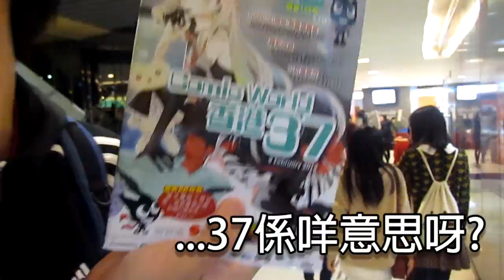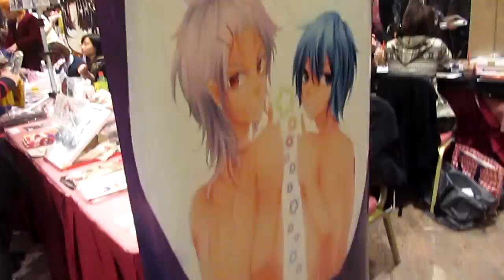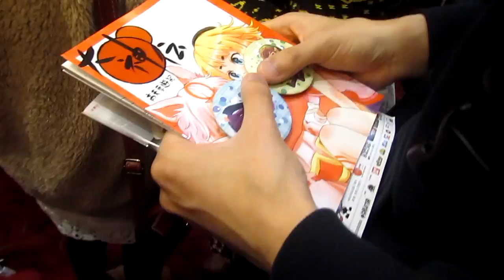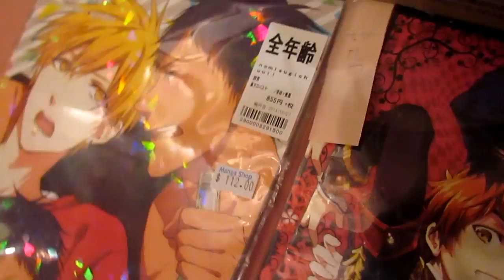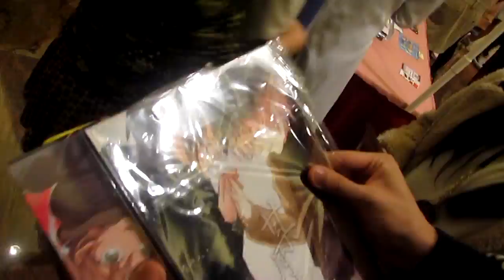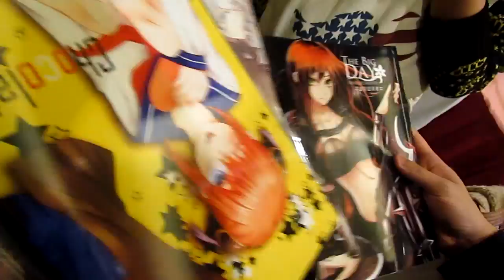Sonic&Snake's Vlog #6:『第一次去CW!』